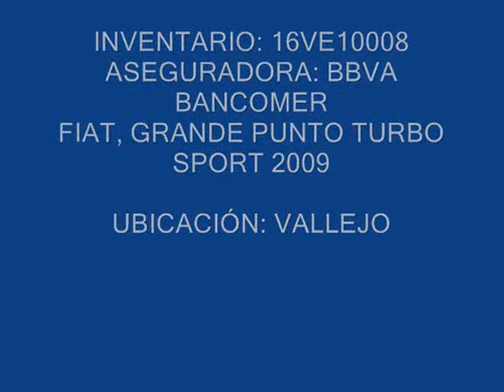SUBASTASMA FIAT, GRANDE PUNTO TURBO SPORT 2009